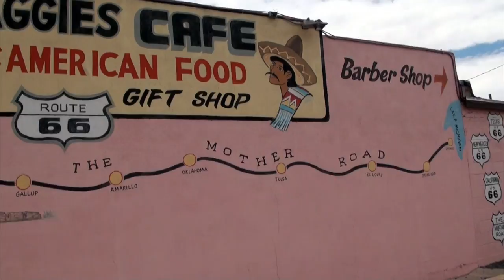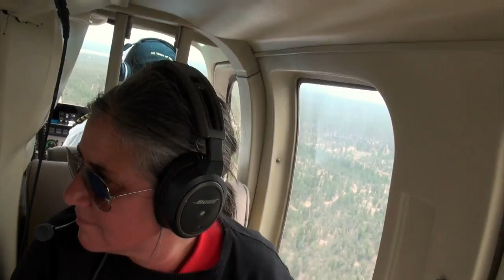The Route 66 Adventure - Part 6 - Grand Canyon